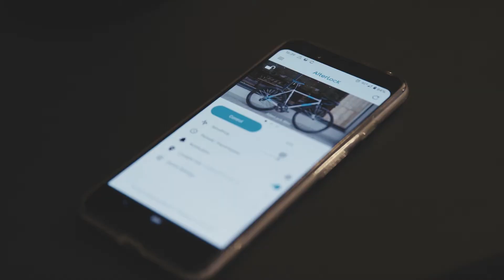Track the bike with GPS and Sigfox network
Bike security service for sports bikes. Keep an eye on your bike with a vibration detection alarm and smartphone notification. In the unlikely event of a theft, GPS tracking helps you find it. It's a new way to live your cycling life with peace of mind.